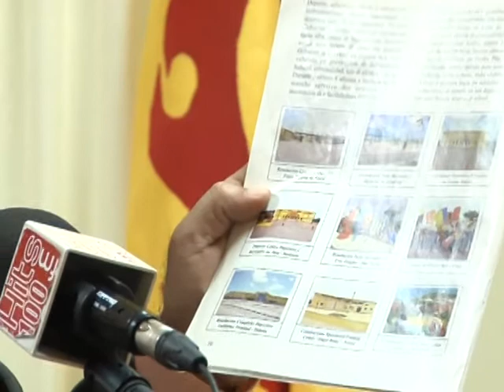ARONDINO CROES 05